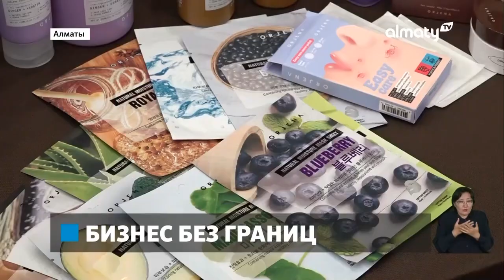Nadyon Global на выставке в Алмааты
мой личный

инста:olgakimjang

тикток:olgakim0620

ютуб компании